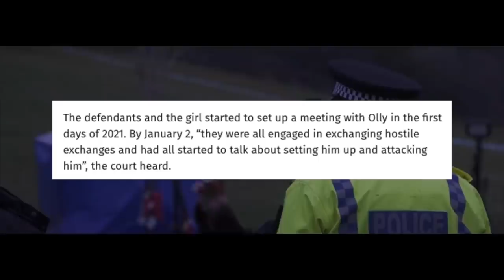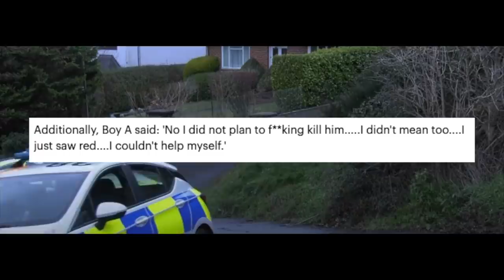Teen 'Bragged About Killing Oliver Stephens On Snapchat' & 'Was Excited About Being On The Run'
In the most recent court transcripts that have been given to the press, messages & voice messages were played which showed the one of alleged people involved in the murder of Oliver Stephens bragging about the murder & being excited that he was on the run from the police.

Various other messages were also played to the court & we get a full in depth witness account of what happened in the moments leading up to the murder.